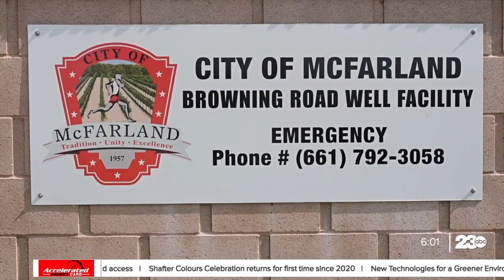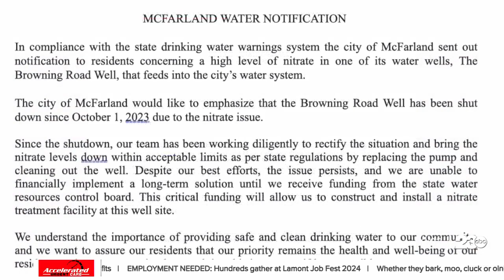Water Contamination Notices Spark Confusion for McFarland residents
High Levels of nitrate were found in the Browning Road water well six months ago. Per state requirements, notices are still being sent out, but there is currently no nitrate in the water.